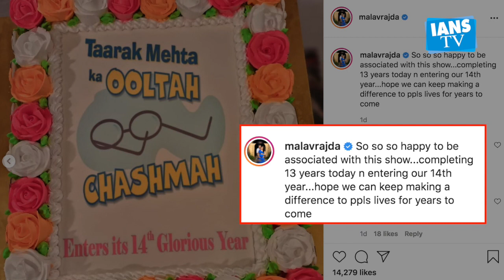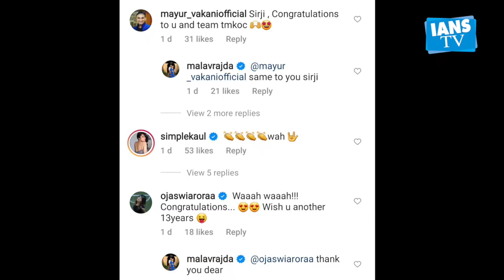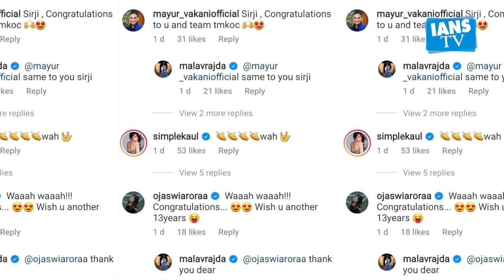Taarak Mehta Ka Ooltah Chashmah show completed 13 years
चैनल सब टीवी पर सबसे लंबे समय तक चलने वाला और सभी के दिलो पर राज करने वाला शो "तारक मेहता का उल्टा चश्मा" को wednesday 13 साल पूरे हो गए है। शो "तारक मेहता का उल्टा चश्मा" अपनी शानदार कॉमेडी, यादगार किरदार और परफेक्ट कॉमिक टाइमिंग से अपने दर्शकों को एंटरटेन करते हुए आया है। शो को 13 साल पूरे होने पर शो की कास्ट और डायरेक्टर ने अपने दर्शकों को उनके प्यार और सपोर्ट के लिए उन्हे थैंक्यू बोला। शो के डायरेक्टर मालव राजदा ने अपने इंस्टाग्राम हैंडल पर शो के 13 साल पूरे होने के जश्न की तस्वीरें शेयर करी और लिखा "So so so happy to be associated with this show...completing 13 years today n entering our 14th year...hope we can keep making a difference to ppls lives for years to come"